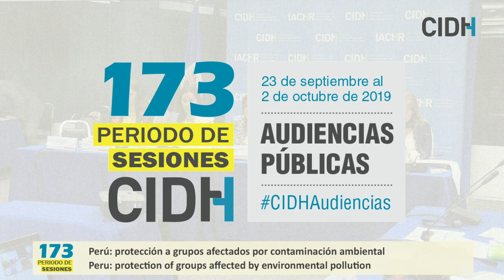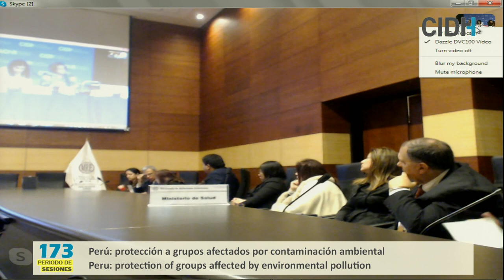Perú: protección a grupos afectados por contaminación ambiental